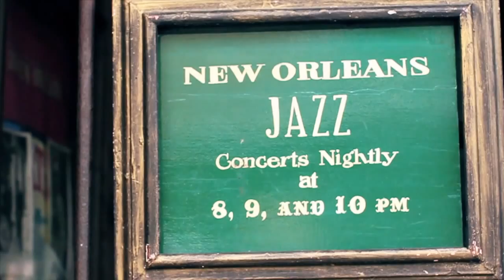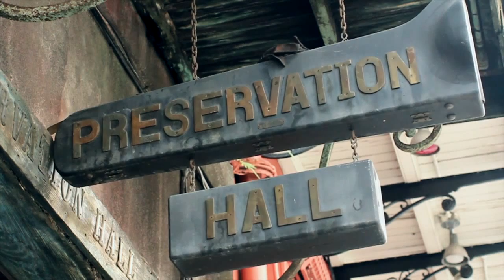Preservation Hall Jazz Band - That's It!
The music. That's It. Watch it come alive along the sacred streets of the crescent city! Follow the perilous paths of the scenes most unsung heroes, the instruments, as they make the pilgrimage across pothole filled avenues and boulevards to the legendary Preservation Hall of New Orleans. Some will make it, some won't, but so goes life in the Big Easy.